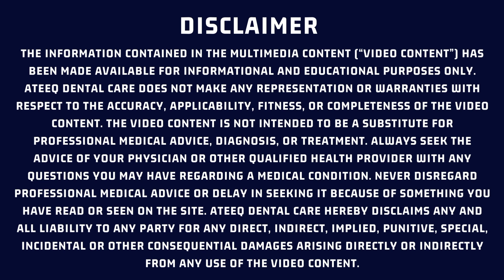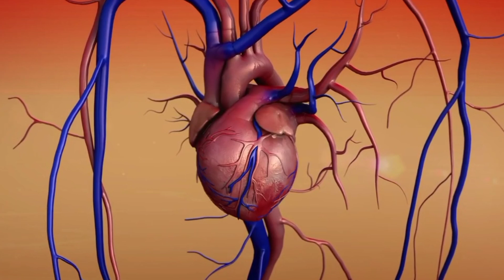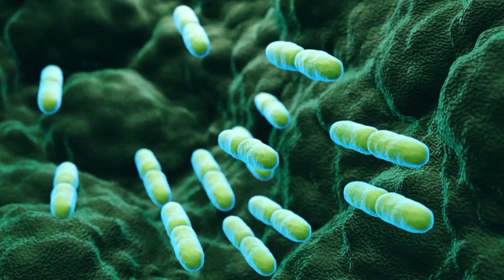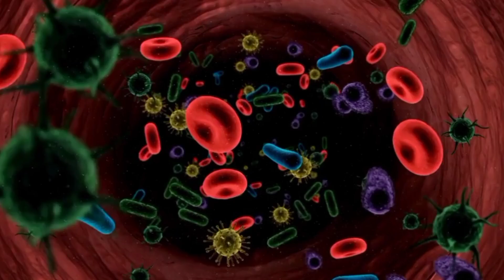Hidden Cause of Heart Attack | Heart disease and Tooth Infection?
Hidden Cause of Heart Attack | Can Tooth Infection Lead to Heart Attack? |  @AteeqDentalCareEnglish

Link: Oral Bacterial Signatures in Cerebral Thrombi of Patients With Acute Ischemic Stroke Treated With Thrombectomy - PMC (nih.gov)
Due to a highly secret reason, many people die suddenly every year. This secret cause is so unknown that many people are still affected by it today, but they may not even realize its seriousness. Consequently, this hidden mistake is something that millions of people are repeating in their daily lives, risking their lives.
You are probably aware that in recent years, there have been many cases of heart attacks among young people.However, recent research has uncovered a secret cause of heart attacks that might be even more dangerous and lethal than cholesterol if not treated in time. Surprisingly it is tooth decay! Yes, let's discuss it in detail!
ABOUT ATEEQ DENTAL CARE ENGLISH
Photos ,Videos , images or Clips used from YouTube or Google in this video are only for educational purposes and are protected by the Fair Use Law ,Section 107 used for commentary ,criticism, news reporting or education for transformative use .Regards :